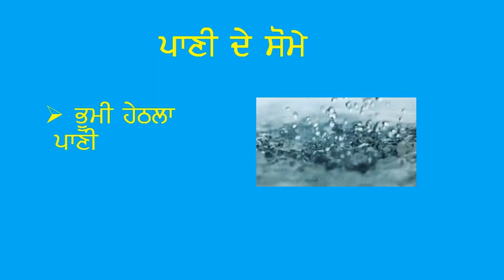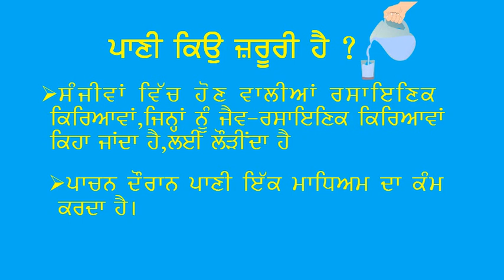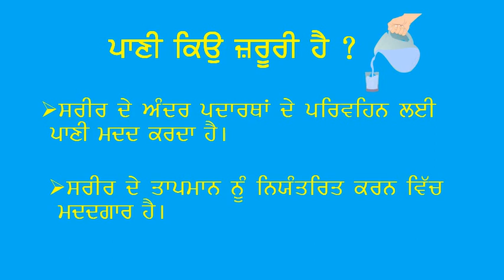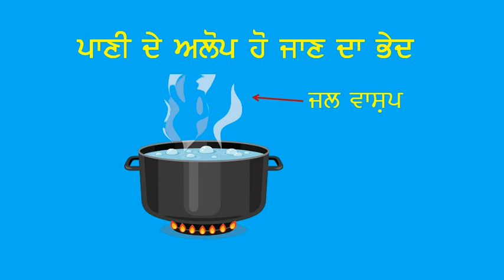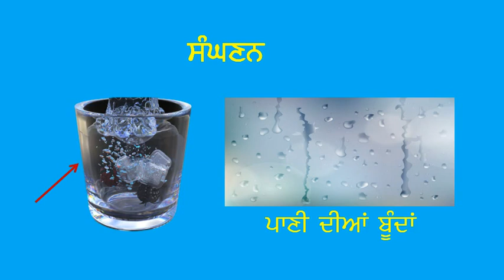class 6th, lesson water, ncert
class 6th,water, ncert